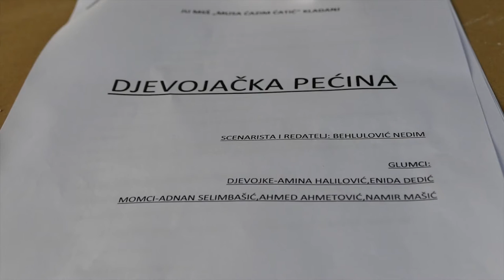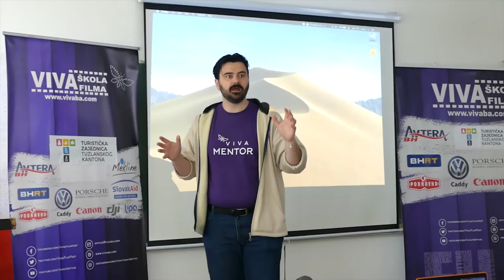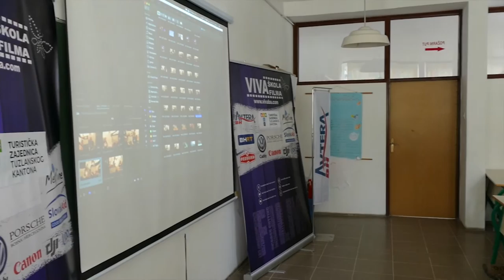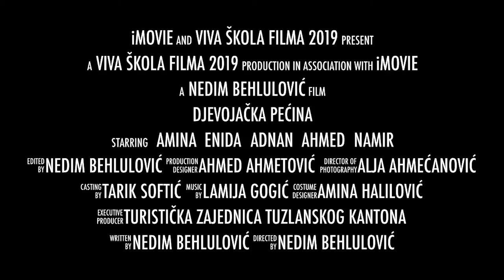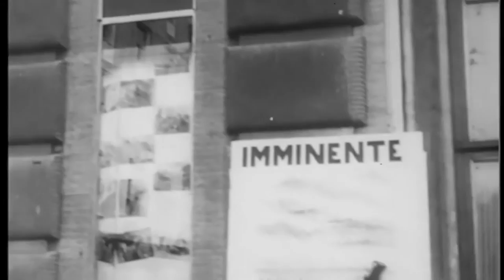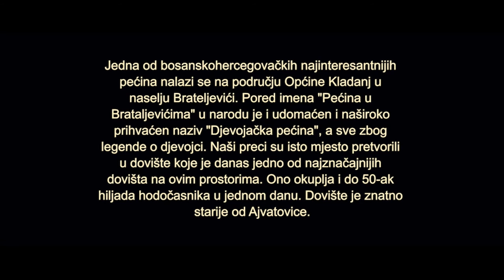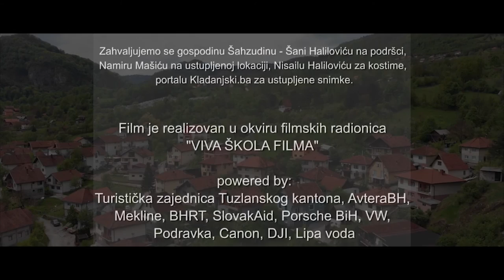Kladanj - Viva škola filma - BHRT - S03/Ep.07